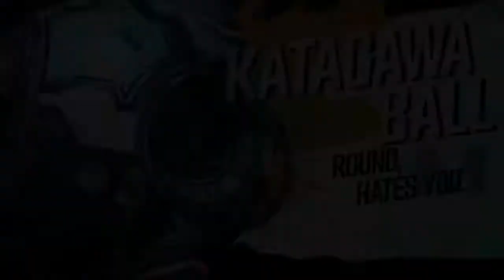Borderlands 3 Walkthrough Part 12 "Cannon Hijack" (No Commentary)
Borderlands 3 Gameplay Walkthrough Episode (Part) 12 Includes hijacking the Space Laser and fighting Katagawa Ball. This walkthrough for Borderlands 3 will include Full Game, Bosses, Main Missions, Gameplay and Ending.

Borderlands 3 is an action role-playing first-person shooter video game developed by Gearbox Software and published by 2K Games. It is the sequel to 2012's Borderlands 2, and the fourth entry in the main Borderlands series. Borderlands 3 was released on 13 September 2019 for Microsoft Windows, PlayStation 4, Xbox One and on 30 October 2019 for Apple macOS. A Stadia port was released on 17 December 2019.

As part of the Borderlands series, Borderlands 3 is centered on the planet Pandora, which has been long-rumored to contain Vaults holding vast amounts of treasure and technology, left behind by a mysterious alien civilization known as the Eridians. In decades prior, several corporations have laid siege to Pandora to try to find the Vaults, but the constant conflict and bloodshed has left the planet and its population ravaged and crazed. However, there are still those independently searching for the Vaults, known as Vault Hunters (the player characters).

Borderlands 3 takes place seven years after Handsome Jack's death in Borderlands 2 and the destruction of the Hyperion Helios Station in Tales from the Borderlands. In Borderlands 2, it was discovered that numerous other Vaults exist on other planets in the galaxy. In the power vacuum left by the defeat of Jack, twin siblings Troy and Tyreen Calypso form the Children of the Vault (COV), a violent cult of personality formed from the remnants of the planet's many bandit factions, to gain possession of the other Vaults, specifically one called 'the Great Vault'. Lilith, one of the playable Vault Hunters from the first game and current leader of the Crimson Raiders, a resistance force created to protect Pandora, recruits new Vault Hunters to help stop the Calypsos.